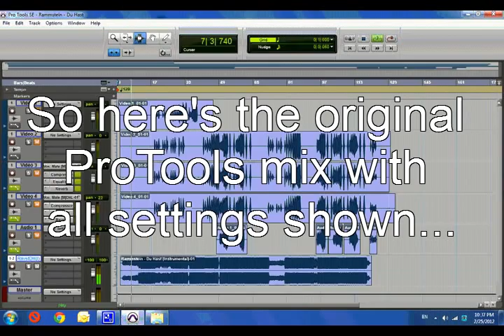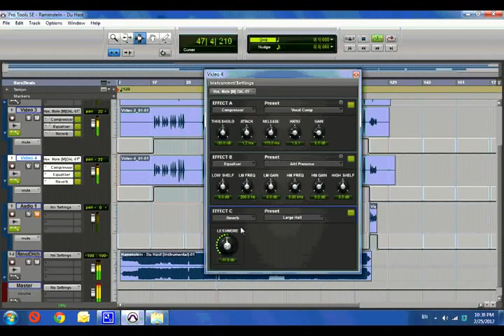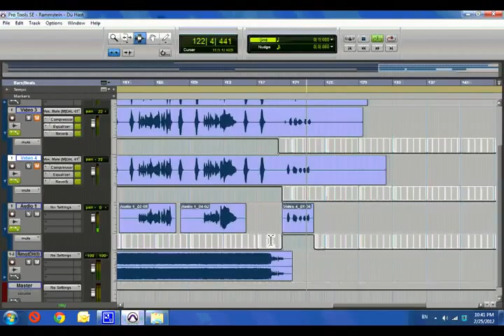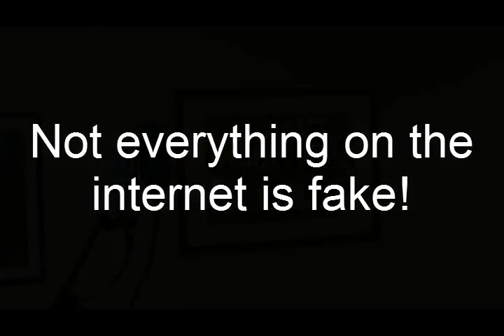Rammstein - Du Hast - Vocal Cover by David Lyon - Original Proof Video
OK, I guess the greatest form of flattery is being accused of lying or faking.  I've gotten some pushback on my Vocal Cover video from a few folks who think I'm not really singing, that I'm just lip syncing to the original Rammstein song.  To those folks, I say "THANK YOU!!!"  I know it's good, but I didn't know it was THAT good!

So... to dispel any reasonable doubt that that isn't really me, and only me singing this song all by myself, here is a Proof Video, showing all my original ProTools mixing settings, and also a raw unedited camcorder video.

NOTE: This is a LOW QUALITY version of the song, due to the camcorder poor microphone quality.  To see my HIGH QUALITY mix of this song,